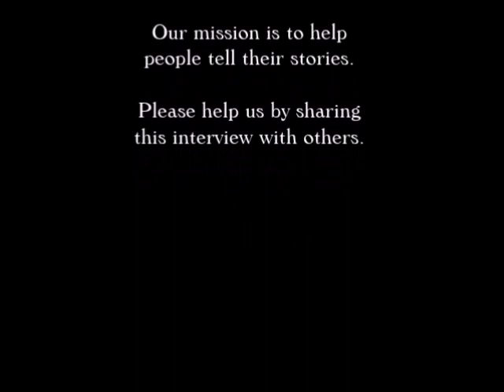Natalie Goldberg Interview on The Paul Leslie Hour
Like so many people, I became exposed to Natalie Goldberg through her book WRITING DOWN THE BONES.  In visiting or staying the night with my friends Jason and Caitlin, I found the book in their library and became enamored with it.  Sometimes I would pick up the book and start reading from it while Jason was talking to me, which is incredibly rude, but a compliment to the author.  What can I say?  The book is that good.  Getting a copy of her latest book THE GREAT SPRING and encouragement from Roy of Hollywood, host of the "Something's Happening" show on KPFK 90.7 FM is what inspired me to seek her out for an interview.  I'm very glad I did.  Natalie Goldberg has so much to teach writers of any kind: novelists, journalists, lyricists, poets, or even bloggers.
Enjoy an inspiring and stimulating interview with the woman who revolutionized how we write.

Help us with our mission and consider sharing this interview on Social Media.